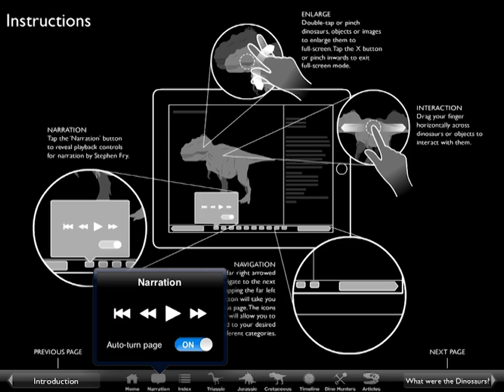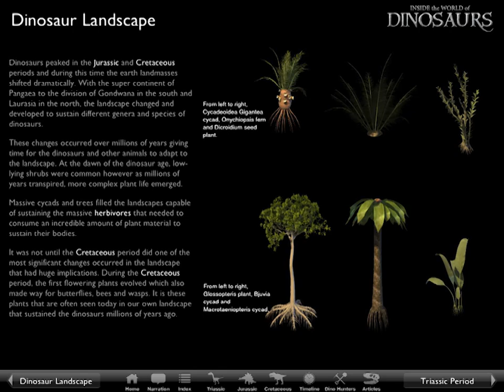Inside the World of Dinosaurs | Book Apps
This book app has more dinosaur information than most textbooks!